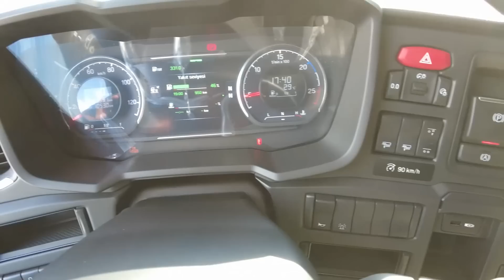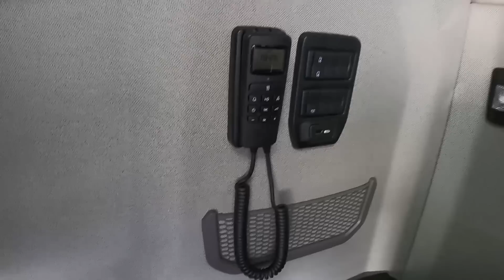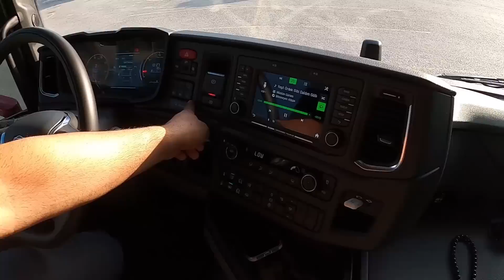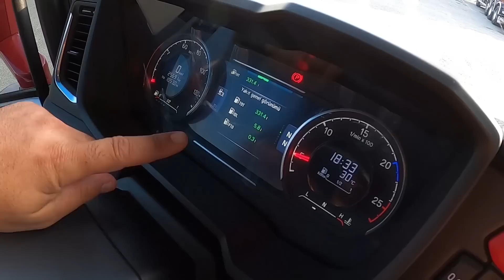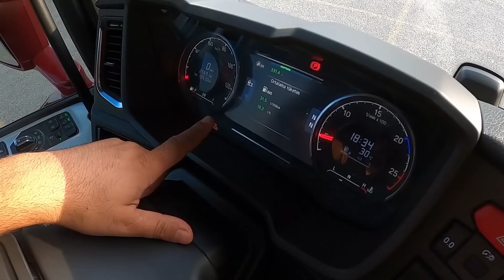SCANIA R 540 / YOLDA GÖZLER ONUN ÜSTÜNDE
Herkese merhaba ;
Ben Ali SAMANGÜL yeni ve yeni bir araç ile karşınızdayım. Bu video da  Gıcır gıcır bir scanıa R540 ile karşınızdayım. Temel KIRPINAR kardeşimin kurduğu sade ve şık araç hakkında bilgileri aldık ve sizlerin huzuruna sunuyorum .